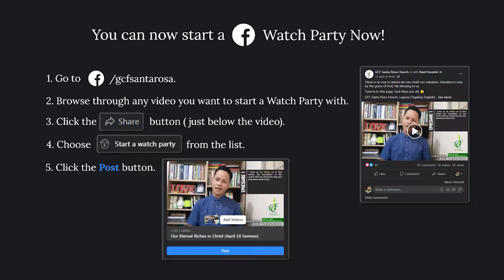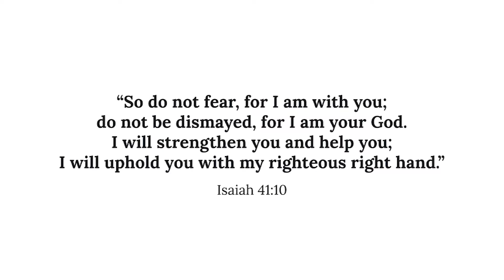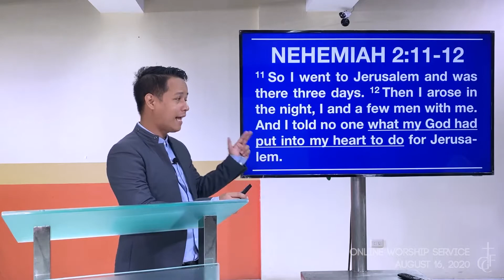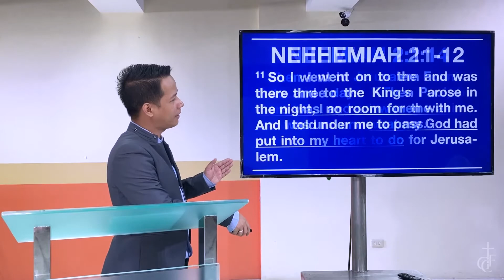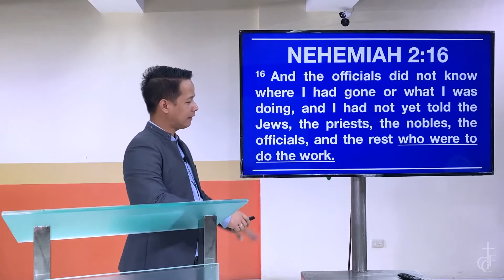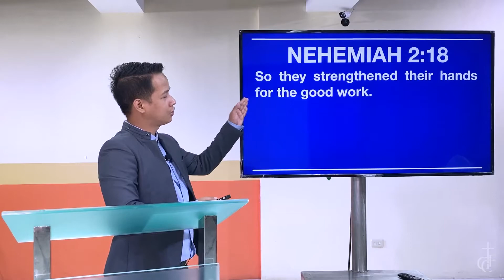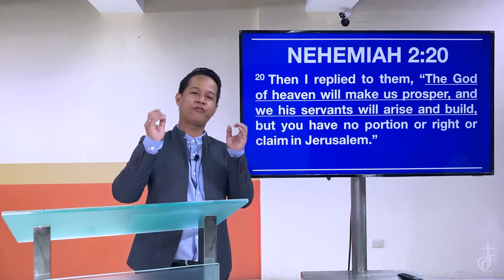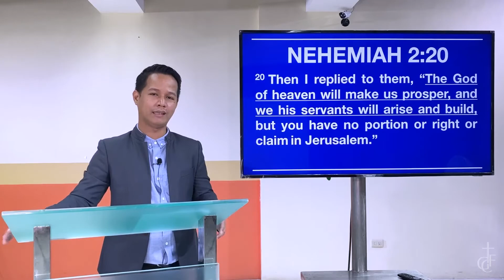Joining Hands for God's Work (August 16 Sermon)